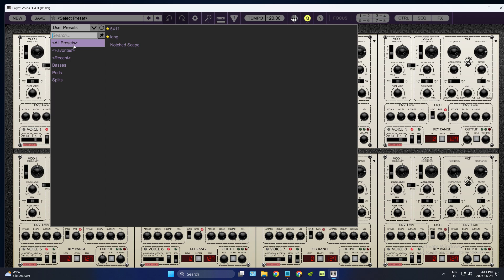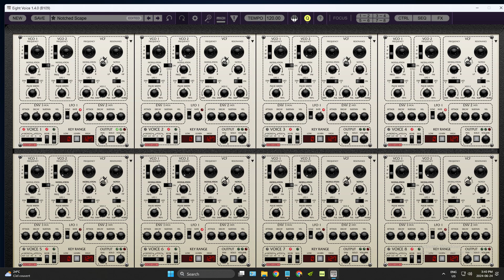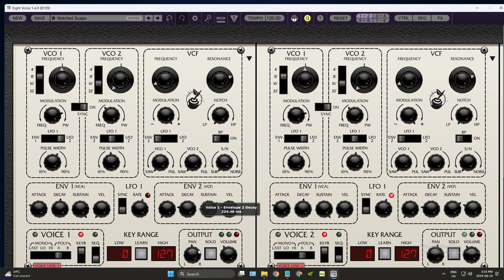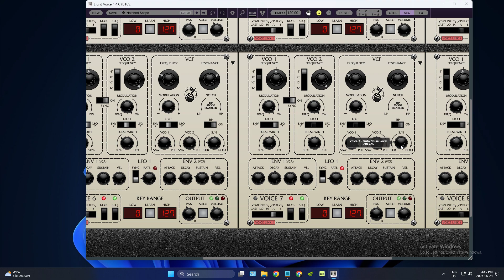Oberheim 8 voice emulation Cherry Audio